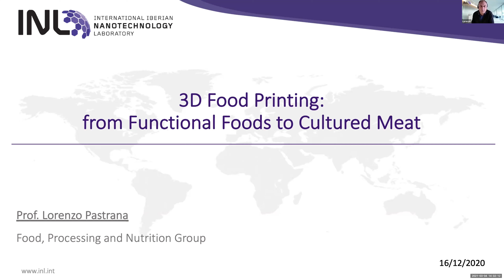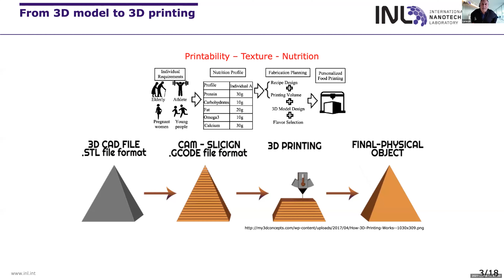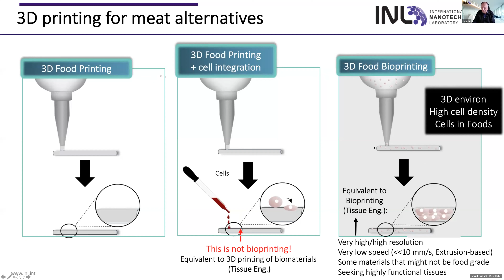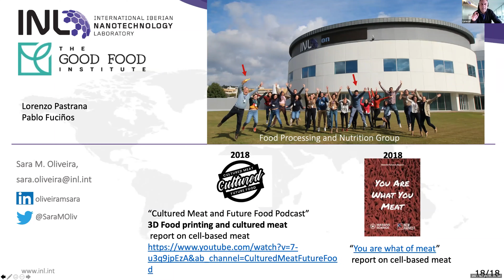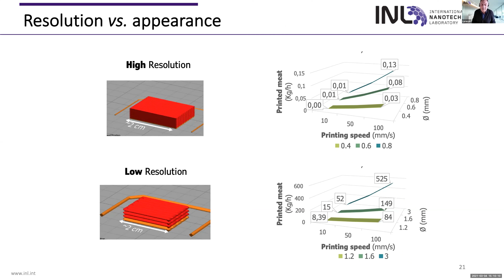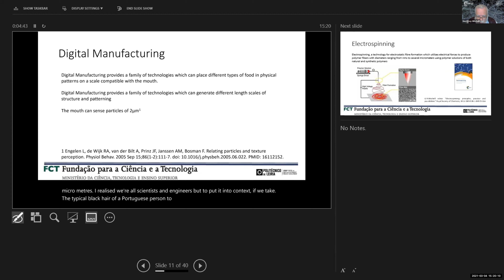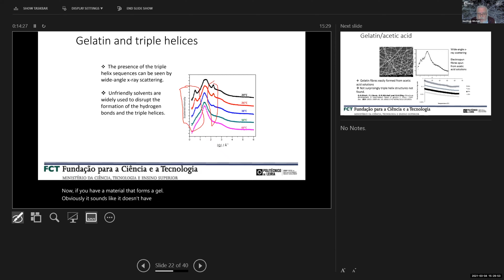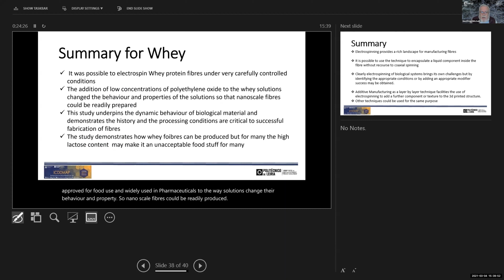IMFS 2021 – 4th March 2021 – Food and Direct Digital Manufacturing- 2nd Part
This is a twelve day virtual conference spread over 12 months, with a one conference held on the first thursday of each month. Each one day conference will focus on a specific topic within the broad umbrella of Manufacturing. There will be a particular emphasis on topics related to Industry 4.0 and Digital Manufacturing. CDRSP is a centre of excellence in the field of Direct Digital Manufacturing and was recently judged by an International Panel of the Foundation for Science and Technology to be the best Research Unit in the field of Mechanical Engineering and System Engineering in Portugal.